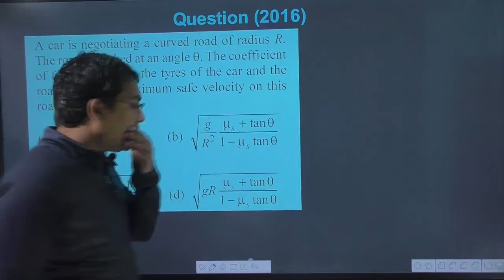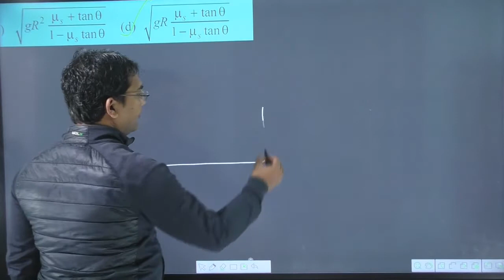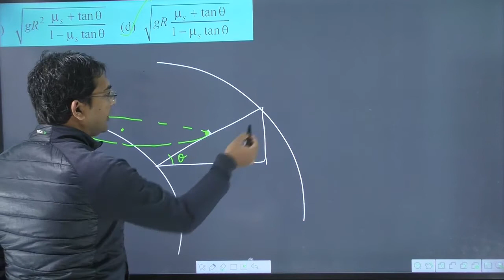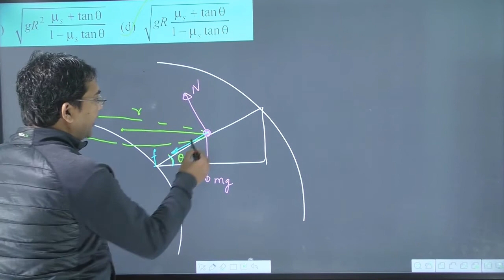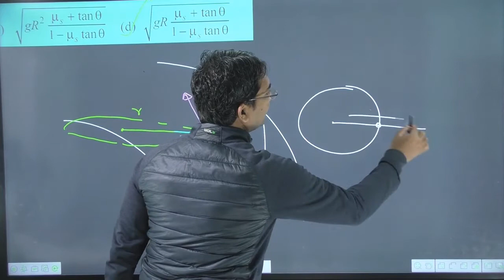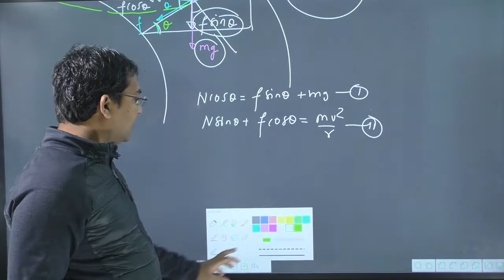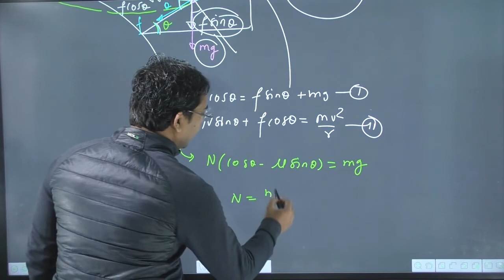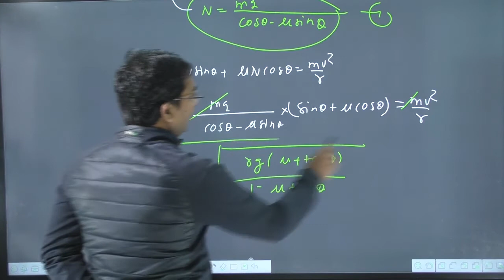A car is negotiating a curved road of radius R.The road is banked at an angle . The coefficient of